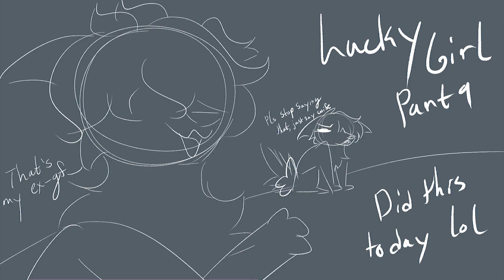4 MAP Parts with the same ship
I really like Amatojo / Kirumami, I am just here feeding myself
I put all of them together, and Rantaro's hair grows in each part

Scripts?
ETWT: Rantaro loves their goth wife!!!
Caroline: Kirumi is spending time with Kokichi and Rantaro is pining terribly. She notices them, partically deadpanning and oblivious about their feelings, and Rantaro lost their last braincell
Had Enough: Rantaro comes out as Nonbinary to their girlfriend!! She supports them!!
Lucky Girl: Kirumi is complaining about Miu and Kokichi burning something probably. and Rantaro makes her feel better!! They are in love!!
Characters: Rantaro Amami, Kirumi Toujou, Kokichi Ouma
Programs
Clip Paint Studio & Paint Tool SAI (Artwork)